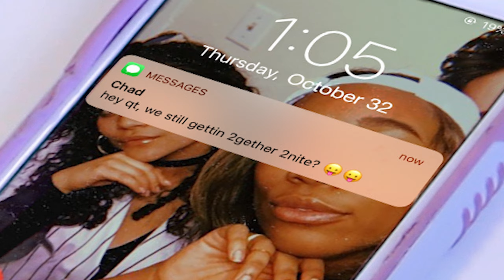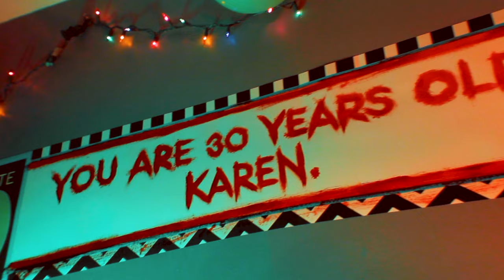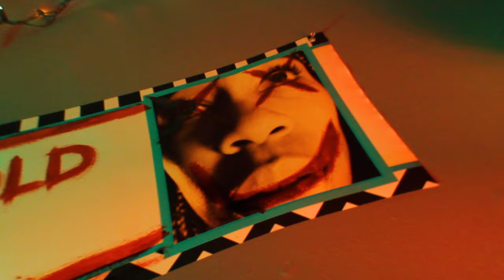"KAREN" | surreal comedy short film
Please enjoy Be Nice To Me Productions' newest short film: KAREN

Director/Editor:
• Alex Schultz

Starring:
• Courtney Green
• Alex Brockman
• Brad Schultz
• Amanda Dickman
• Alex Schultz
• Kyle Hunter
• Jameson Dague
• Jenni Falstrom
• Robert Hannah
• Matt Dickman
• Erin Gleason
• Nick Pieracci
• Haley Atherton

ADDITIONAL VOICES BY:
• Alex Gallinaro
• Colin Hanson
• Christian Darnell

• Snapcum - @benicetomeokay

BIG THANK YOU:
• PAT
• ROPER FUENTES
• O'LEARY'S PUBLIC HOUSE
• EMPORIUM ARCADE BAR - LOGAN SQUARE
• IVAN ALBRIGHT
• STAN BRAKHAGE
• MASAHIRO SHINODA
• Robbie Hannah
• Jameson Dague